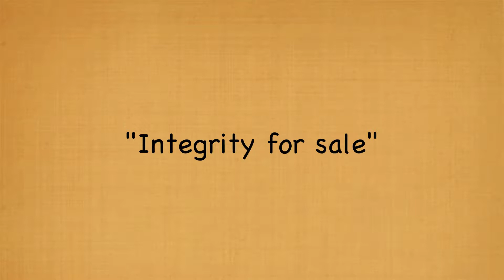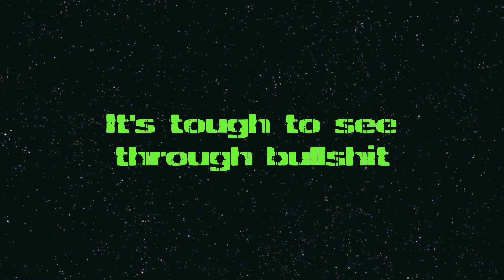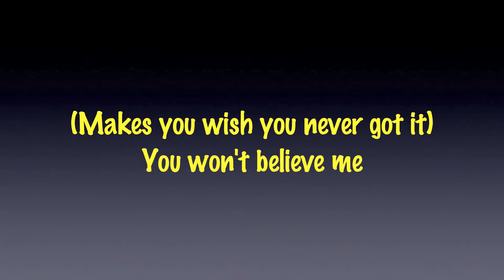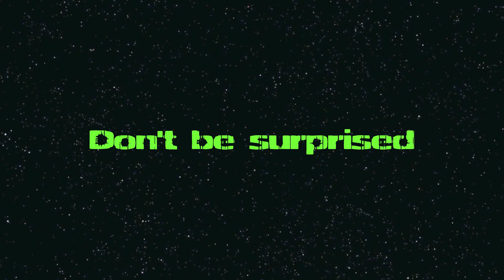Nickelback - Kiss It Goodbye lyrics (HD)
Hey everyone! This is a lyric video of Kiss It Goodbye by Nickelback! I hope you'll enjoy the video.